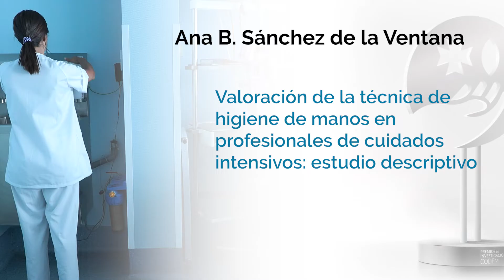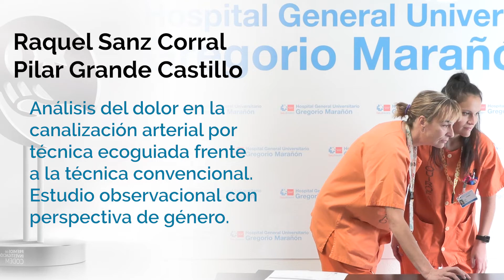Conoce a los finalistas de los Premios de Investigación CODEM 2022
Un total de 17 enfermeras o enfermeros que han realizado su investigación de forma individual o bien equipos de varios investigadores han resultado finalistas de los Premios de Investigación CODEM 2022. Te los presentamos en este vídeo.